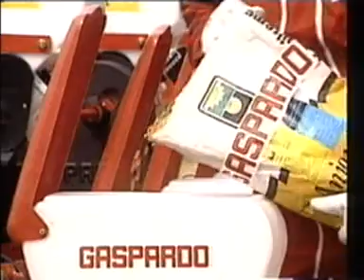Teleskopik Şasi Pnomatik Hassas Ekim Makinası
Yazgün Tarım Makinaları
Kırklareli: Fevzi YAZGÜN